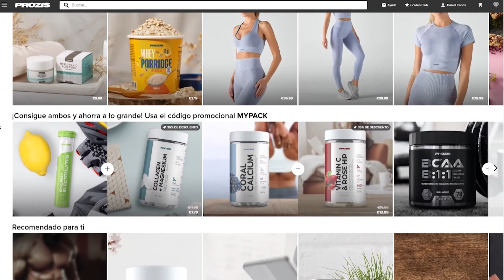SOLUCIONADOR DE PROBLEMAS (Troubleshooter) ES UNA PERK EXCELENTE - Dead by Daylight